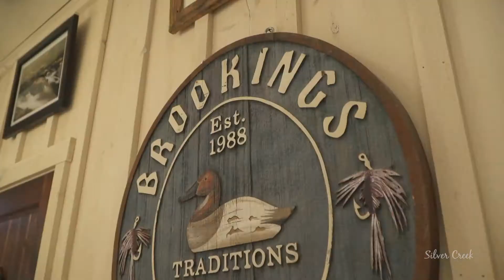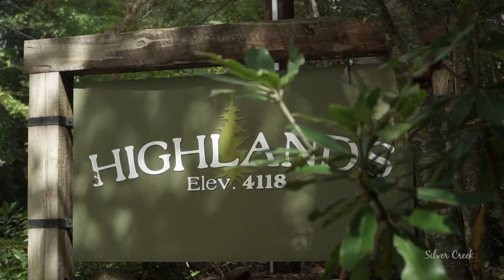Fly Fishing the Plateau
The mountains of western North Carolina lure those far and wide seeking higher elevations, stunning views, waterfalls, and verdant forests. However, it is the copious streams, creeks, and rivers lying within these mountains that draw fly fishermen, of all levels and skills, year-round. North Carolina’s waterways are abundant with wild or stocked rainbow, brown and brook trout as well as smallmouth bass in mid-summer. ncliving.com